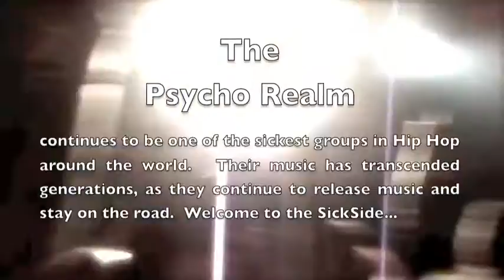The Psycho Realm